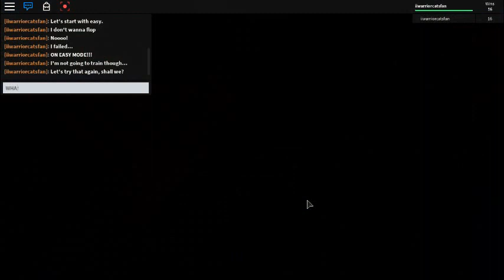WORST CODE CRACKER EVER! | Flood Escape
In this episode, I play more Flood Escape, and try to complete the round! But it appears that I'm not very good at this.